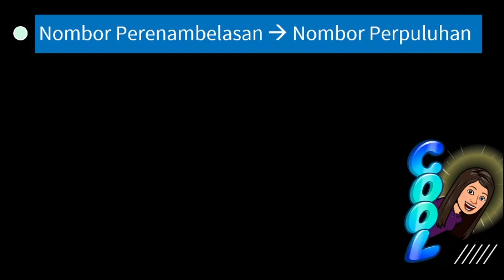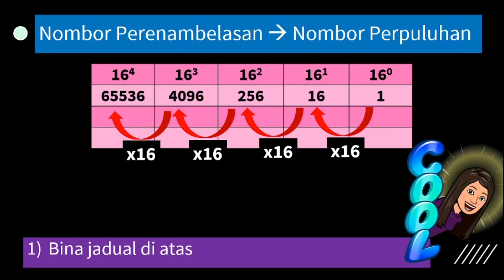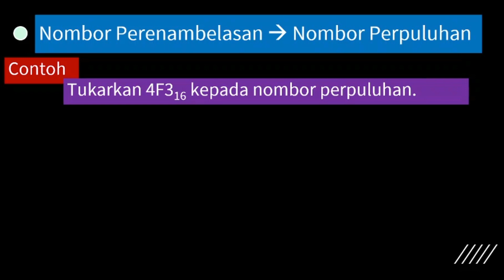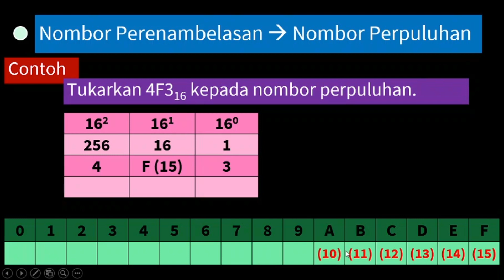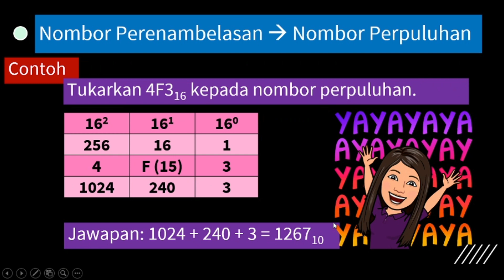[ASK T2] Bab 1 Penukaran Nombor Perenambelasan kepada Nombor Perpuluhan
ASK KSSM Tingkatan 2
BAB 1 PERWAKILAN DATA
Topik: 1.2.2 (ii) Penukaran Nombor Perenambelasan kepada Nombor Perpuluhan

Bina jadual! Bina jadual! Bina Jadual! Yaaaaaa. kaedah bina jadual lagi! Jangan takut kat jadual murid-murid semua, sebenarnya kalau faham kaedah ini, nak tukar nombor perenambelasan ke nombor perpuluhan bukan sahaja senang, tapi masalah kecuaian pun boleh diatasi. Jom tengok!